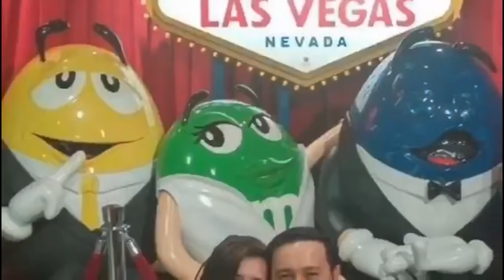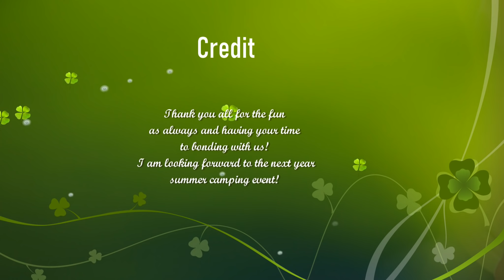Summer Camping | Playing Patintero | Camping with the Deer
This was our annual summer group camping and even though we have some people that did not showed up, we still managed to have fun! We played the old games that we used to play in the Philippines called "Patintero" and we sure had a blast. We also had few friends that showed up and had a great picnic with them. Lastly we had a special visitor that visited us in our camp.
If you like what you just watch please like, subscriber and share my channel and dont forget to click that bell so you can get my notifications every time I have a new uploads.

Patintero is played on a rectangular grid drawn into the ground. The rectangle is usually 5 to 6 m (16 to 20 ft) in length, and 4 m (13 ft) wide. It is subdivided into four to six equal parts by drawing a central lengthwise line and then one or two crosswise lines. The size of the rectangle and the number of subdivisions can be adjusted based on the number of players. The individual squares in the grid must be large enough that someone can stay in the middle out of reach of someone standing on the lines.
Two teams are needed, each with around two to six players. One team acts as the taggers, the other acts as the runners. This is usually decided by a game of rock–paper–scissors (jak-en-poy) or a coin toss.
The object of the game is to cross the rectangle back and forth without getting tagged. One tagger is usually assigned per crosswise line. Taggers can only move along their respective lines, with the exception of the tagger on the first line who is regarded as the team leader (patotot). Unlike the other taggers, the patotot can also move along the central lengthwise line.[3] Taggers can tag runners at any time, including those already past them, but both of their feet must always be on the lines. Tagging a runner when none or only one foot is contacting the line is not counted.

Runners can cross at any time and to any adjacent square, however, they can only exit the playing rectangle at both ends of the rectangle. Once a runner is tagged, they are out and will sit out the match until the next game. Teams score points when they complete isang gabi ("one night"), a full circuit of the playing rectangle, from one end to the other and back again. Once all the runners have been tagged, the teams reverse roles, with the taggers now becoming the runners and vice versa.

In some versions of the game, the match ends if even only one runner is tagged. In others, this only applies if the patotot of the team is tagged. In modern versions, there is also sometimes a time limit for how long runners can attempt to score points. The match ends once the time is up, regardless if no points have been scored.

Patintero, also known as harangang-taga or tubigan, (Intl. Translate: Escape from the hell or Block the runner) is a traditional Filipino children's game. Along with tumbang preso, it is one of the most popular outdoor games played by children in the Philippines.